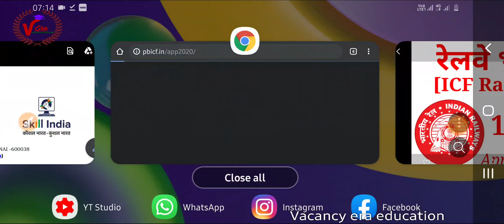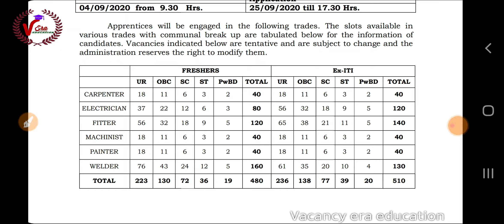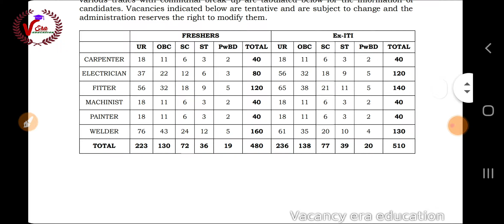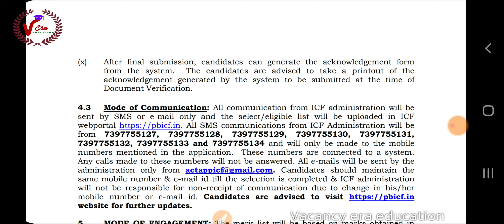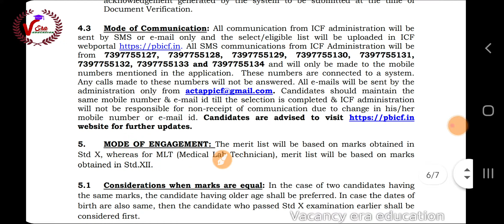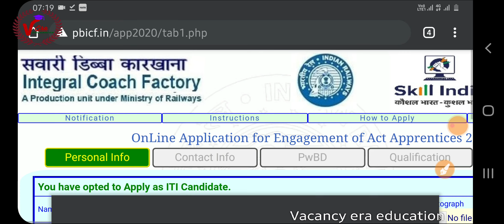ICF Railway Trade Apprentice Online Form 2020 10th ITI Pass students अच्छी खबर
बिहार बिजली विभाग भर्ती

ecil diploma recruitment 2020

बिजली विभाग की भर्ती 2020

SAILRecruitment 2020

अगस्त महीने की बड़ी भर्ती 2020

BECI Recruitment 2020

नगर निगम भर्ती 2020 कुल पद 20000

BEL Limited recruitment 2020

ग्राम पंचायत की भर्ती सीधी भर्ती

up police new vacancy 13000 post

28000 पदों की बड़ी vacancy